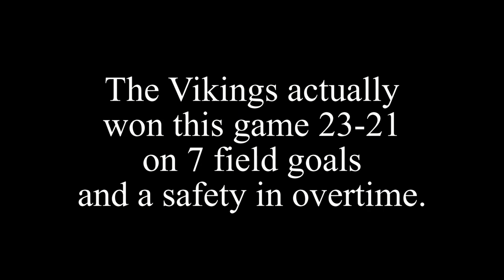Jerry Burns 1989 Rant Edited and Bleeped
After beating the Rams in OT without scoring any TD's Burnsey goes on a profane rant defending his OC Bob Schnelker